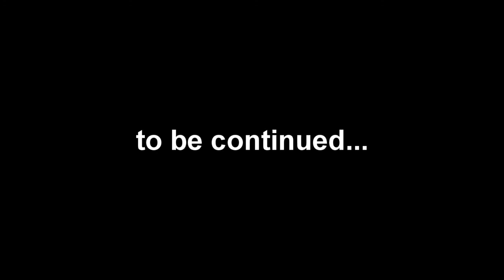Serious Sam 3: BFE Co-Op 7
My friend and I got Serious Sam 3, so naturally we jump straight into multiplayer and have at it!

Let the shenanigans begin...